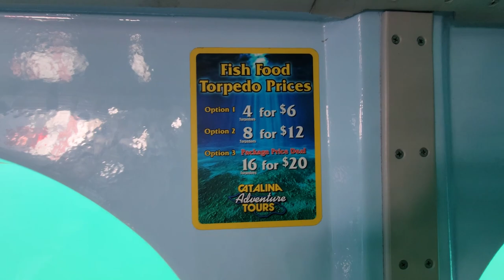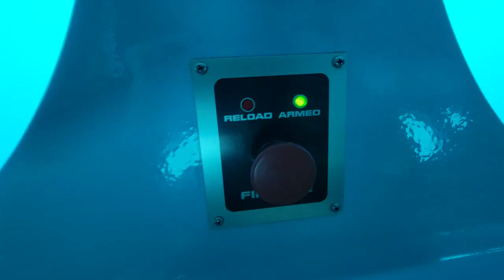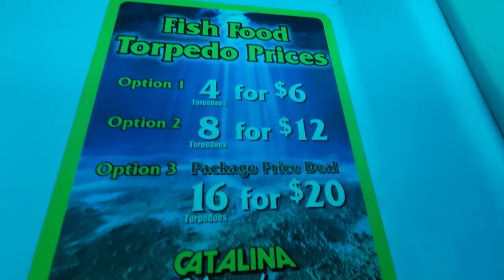Catalina Island Semi Submarine Tour